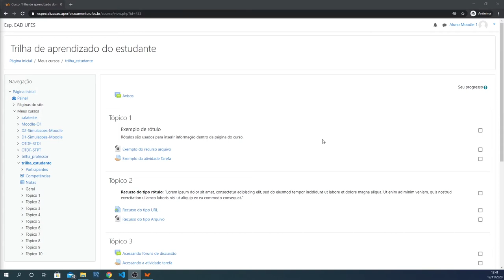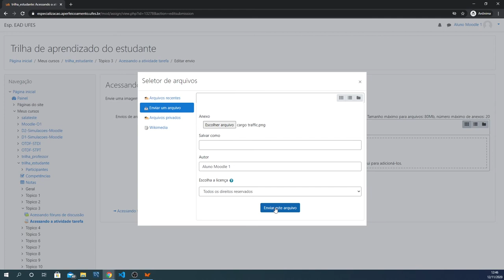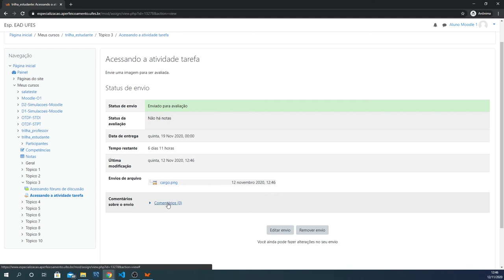Participar da atividade Tarefa (LDI/Sead/Ufes)